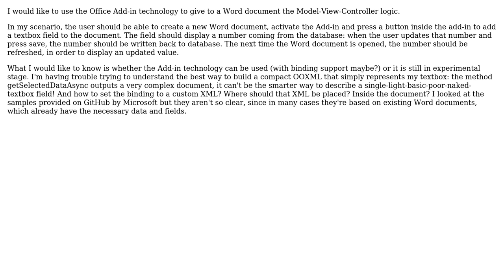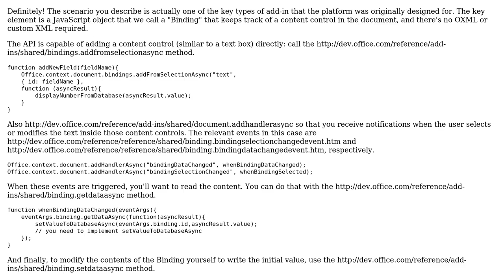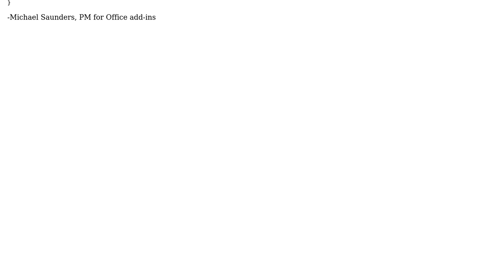Binding usage in Word Add-in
With thanks & praise to God, and with thanks to the many people who have made this project possible! | Content (except music & images) licensed under CC BY-SA | Music | Images & others | With thanks to user Michael Saunders user jeanie77 and the Stack Exchange Network Trademarks are property of their respective owners. You are responsible for your own actions.